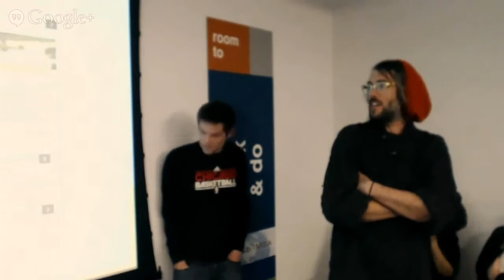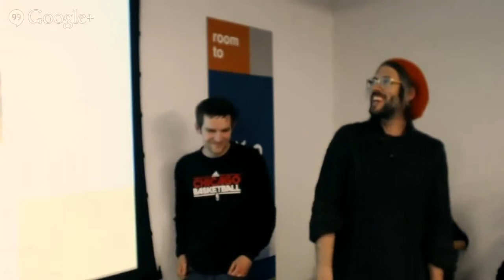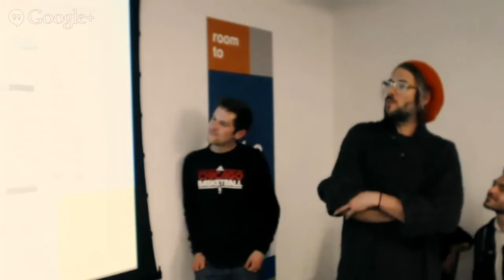Experimental Station Food insecurity in the news Part 7